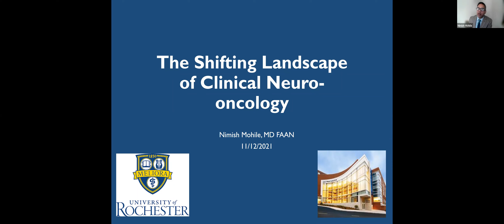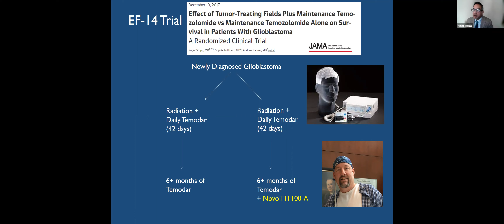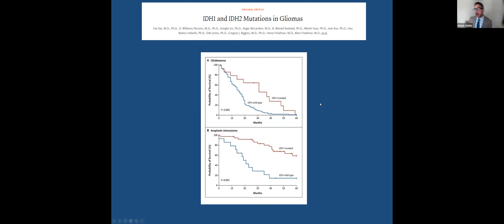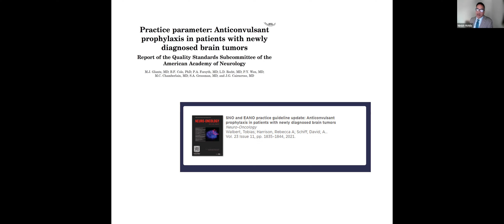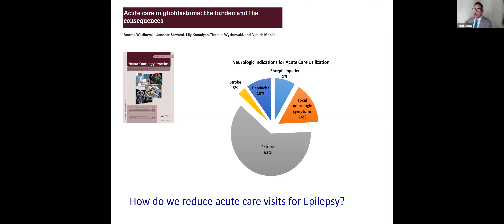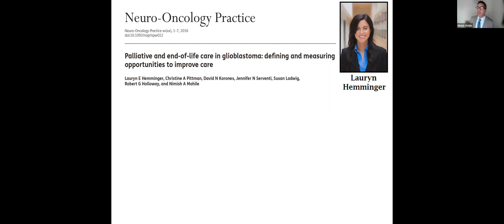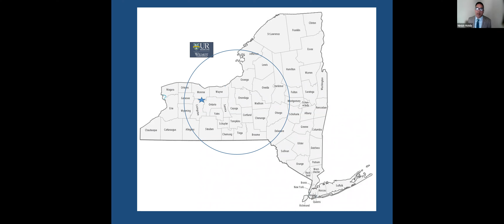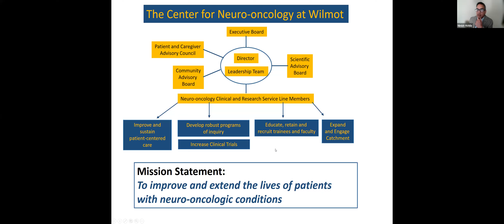Grand Rounds. The Shifting Landscape of Clinical Neuro-oncology. Dr. Mohile. 11/12/21